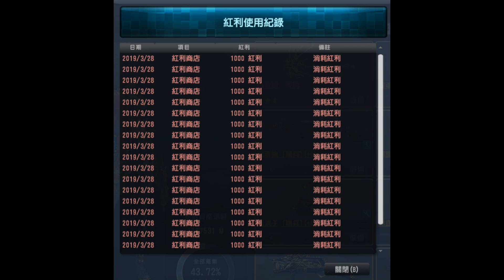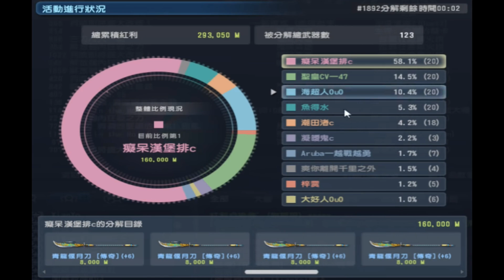【沁欸】CSO - 峇孤把我93000紅利全拿去買賓果票券了..賓果好玩嗎？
幹幹幹